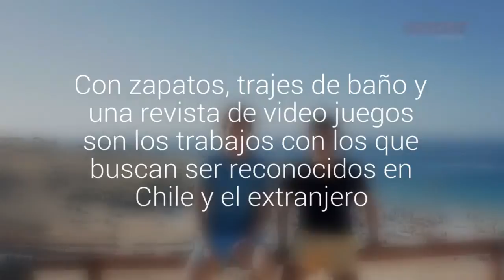Jóvenes emprendedores copiapinos destacan con sus creaciones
Con zapatos, trajes de baño y una revista de video juegos son los trabajos con los que buscan ser reconocidos en Chile y el extranjero.